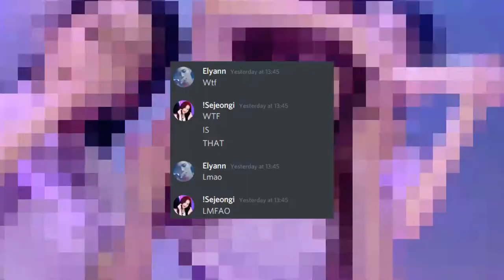My thoughts on Girls planet 999 final lineup / Kep1er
I'm preparing to get lashed by Bahi's/TXT fans.

More: I have never made a video about kpop, this is my first. I got inspired by other YouTubers with the same format and edits. So now that's out of the way, I will talk more about the final lineup.

Personally I do like this lineup but it's not perfect with the obvious 2 reasons being Yurina not debuting and Bahi debuting as second I think I would've accepted it more if she was lower ranked but she was second so if you would compare her with the previous seasons top 2's it would be Sejeong and Sakura. I don't think she's at their level, because during the previous seasons I fell in with Sejeong's attitude and Sakura's charming visuals but with Bahi I just feel really empty even if I get out of the fact that she's being heavily influence by her brother during the entire show I have not hated her but also not liked her either and feel that she's just really average. So I feel really confused on why she's getting so much attention.

Next: I am very utterly disappointed with how things ended with Yurina she was my top 3 pick or maybe even my top pick to debut. I was devastated when her name wasn't called, I will miss her interactions with everyone and especially XiaoTing and YoungEun hash-tag XiaoRina. But I heard on twitter and from her Instagram translations that will not give her idol dream up and that this isn't her last chance even tho she's against her parents which made me a very happen man to hear this yesterday. This is probably a rumor but it will keep me alive, COPIUM. She also blames herself for not living up to our expectation. To that I say: Yurina it's not your fault. I was very happy that I supported you throughout the show and I enjoyed every moment of it. I hope to see her debut soon, I will definitely keep supporting her.

Xiaoting being ninth also didn't make sense, maybe it's because everyone thought she was safe like Yurina and nobody voted for her and wanted to vote their second bias or third, I feel like she's almost everyone's bias. Maybe a little less for Yurina I feel like she's in everyone's top 9 but not top 3 or ultimate bias.

On a final note I would say maybe it's better if we just let Korean vote for the group or let mnet rig the group again because low key I think the previous lineups were better than this. This season just felt awkward with the cell voting and people getting carried and getting eliminated afterwards anyway and with internationals voting for Bahi. Again Bahi... sorry I will stop mentioning her name. Maybe I am a little kid that gets easily triggered after all.

Overall I did like the show and performances even tho I've seen all 4 seasons of the same mnet edits like evil edits, angel edits etc...

I do not know if I will support this group, maybe just casual listen but I will not invest a lot of time like I did with IZ*ONE. I hope they will be IZ*ONE successor.